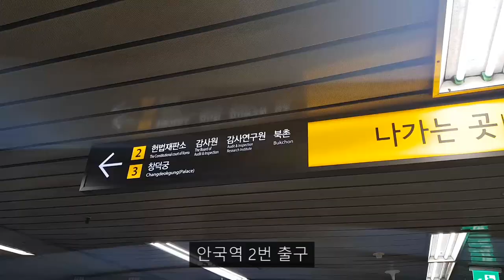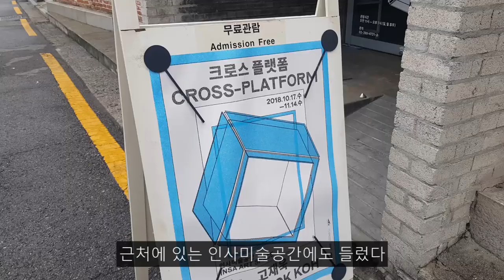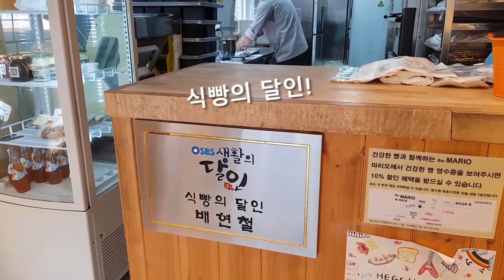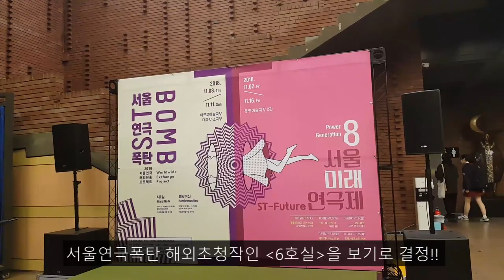북촌에서 대학로까지, 시험 끝난 성대생의 하루!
시험이 끝난 성대생의 여유로운 하루!
고즈넉함이 숨쉬는 북촌 구경 후, 인사미술공간 전시도 관람하고,
수업을 들은 후 성대 정문 인기 빵집인 건강한빵 시그니처 메뉴를
마로니에 공원에서 즐기고 서울연극폭탄 '6호실'을 관람했습니다!
대학로에서 가을도 즐기고 문화생활도 즐겼던 즐거운 하루, 영상으로 함께해보세요!